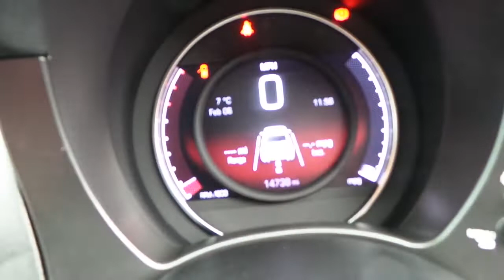GM67KDZ Abarth 595 1.4 T-jet 180 Competizione 3dr